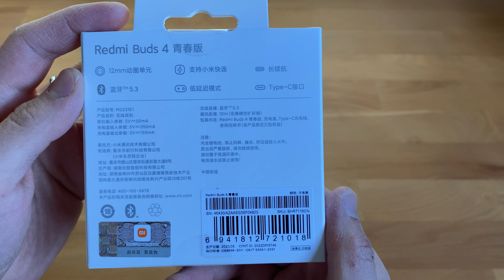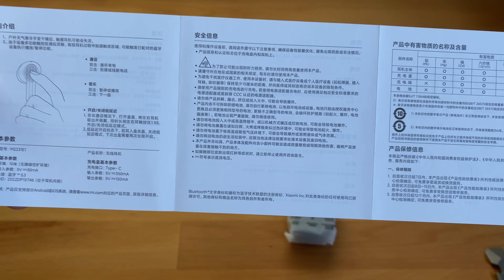Unboxing Redmi Buds 4 Lite